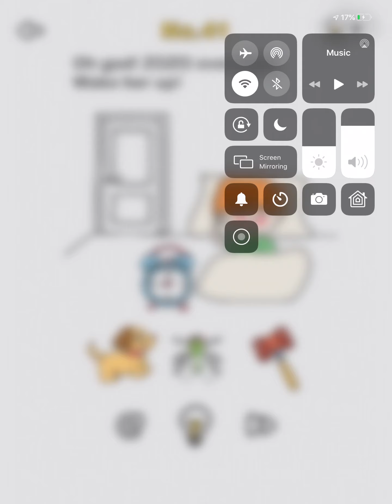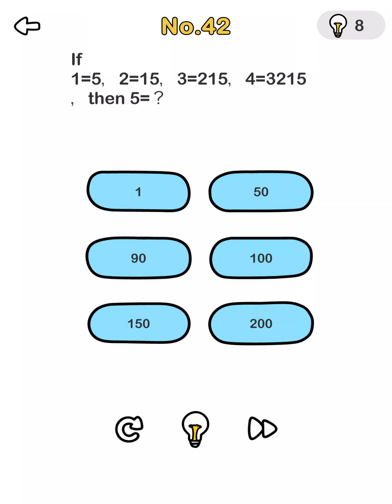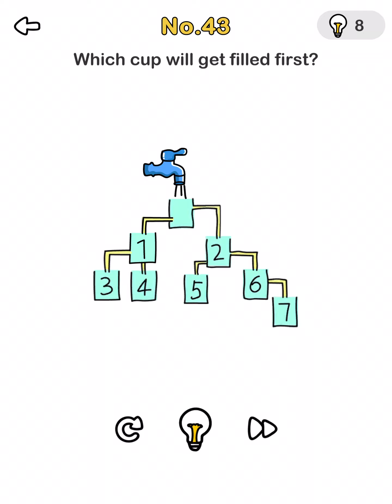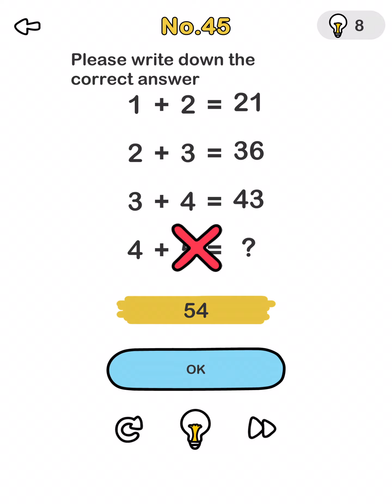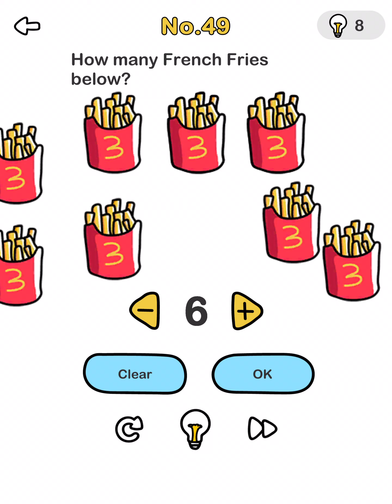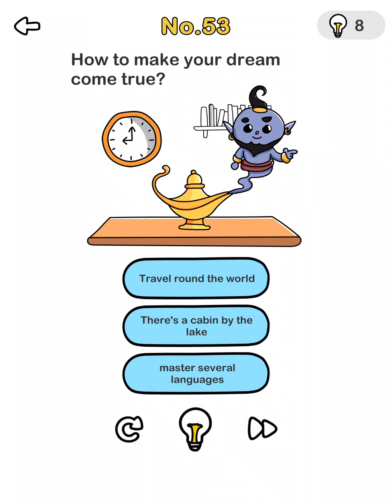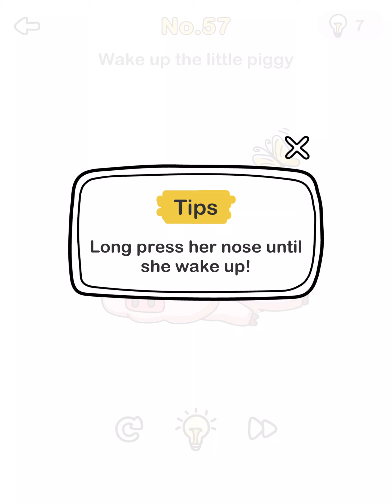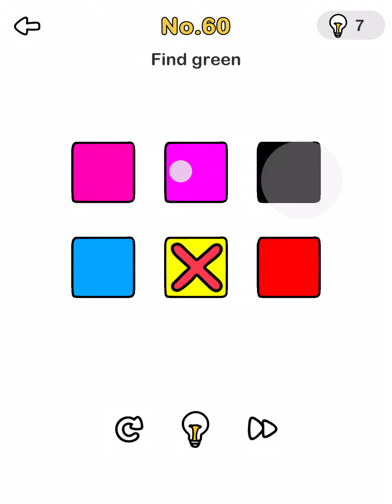I cannot see good things after playing the 58th level Brainout 😂😂😂😂😂😂